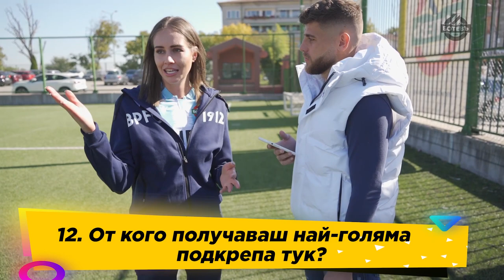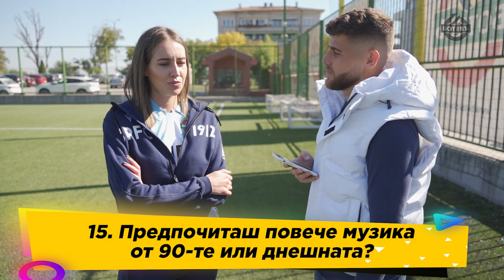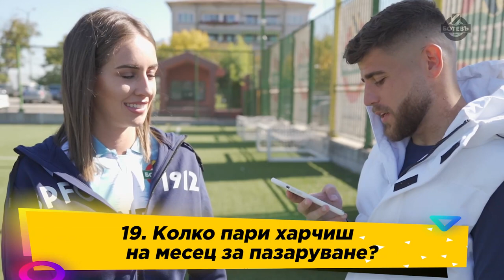Извън терена с Христина Драганова | OFF THE PITCH with Hristina Draganova